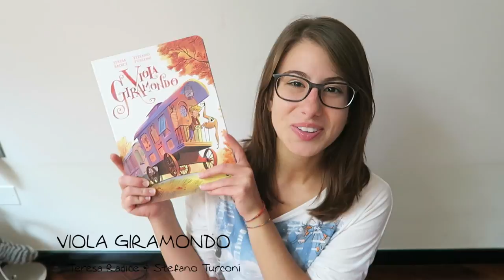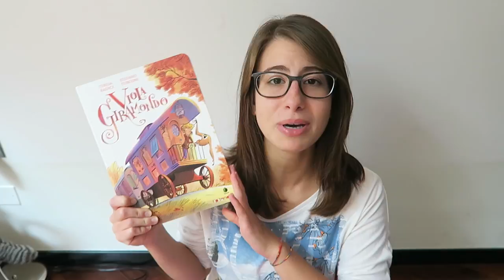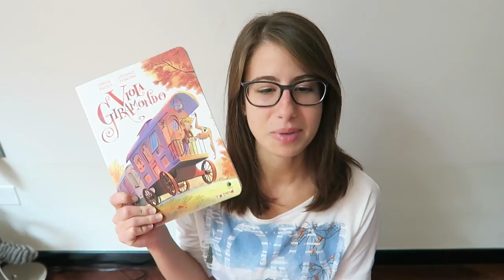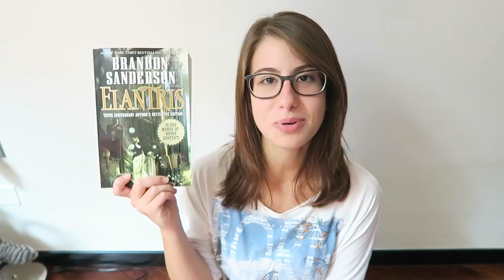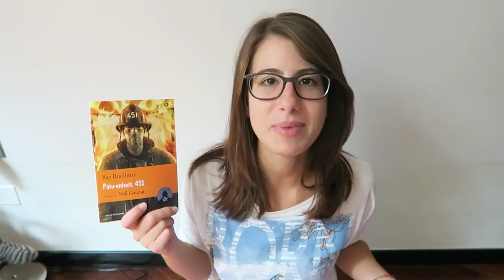Letture di Agosto | 2016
Ciao ragazzi!
In questo video vi mostro tutte le mie letture del mese di agosto :D
Penso di essere stata più puntuale del wrap up di luglio xD Starò forse imparando?! :O

LIBRI MENZIONATI

Viola Giramondo di Teresa Radice e Stefano Turconi

White sand di Brandon Sanderson

Elantris di Brandon Sanderson

Farenheit 451 di Ray Bradbury

--- se utilizzate questo link per acquistare libri, ricevo una piccola commissione e voi non spendete un solo cent in più ;)